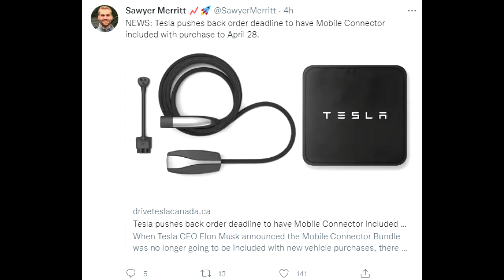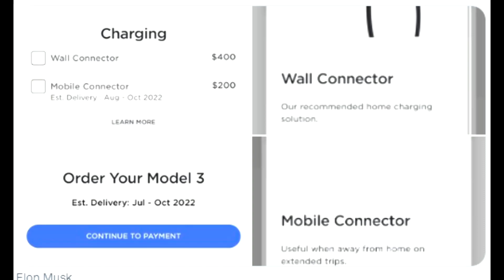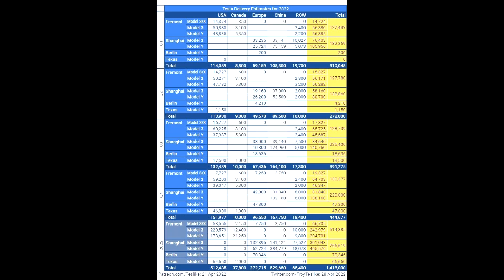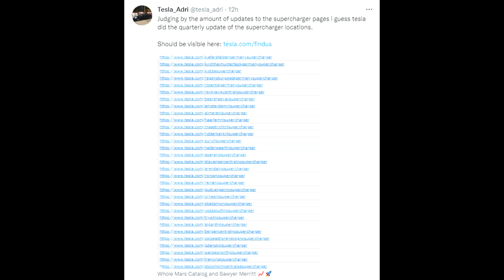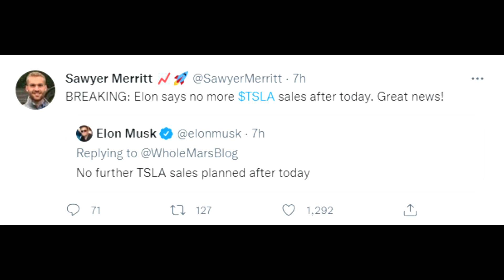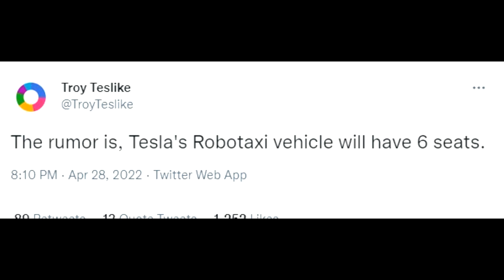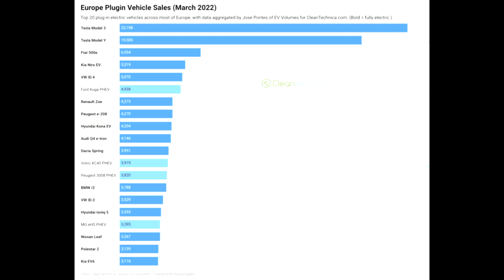TESLA: Endlich nächste Farbe! Update Mobile Connector & Zahlen-Ausblick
00:00 Begrüßung
00:20 Mobile Connector update
01:25 Zahlen Ausblick
02:22 Weiße Model Y Performance
03:16 Tesla China
04:33 Supercharger-Update
05:18 Tesla Aktie/Elon Musk
05:51 Robotaxi
06:32 Zahlen Europa